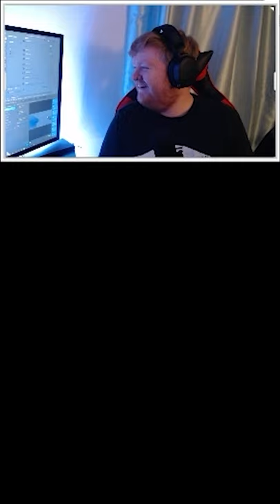He Didn't Even Move!